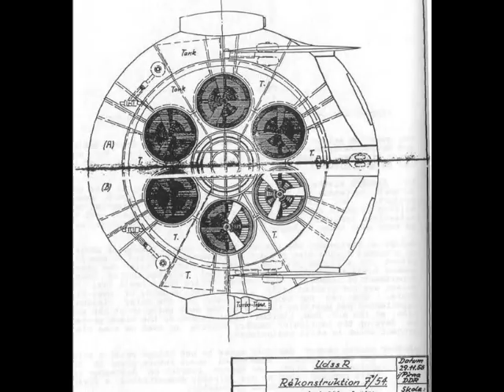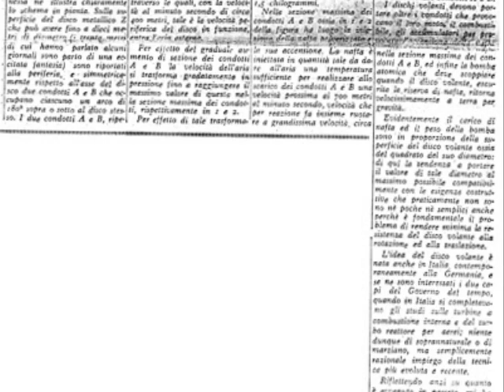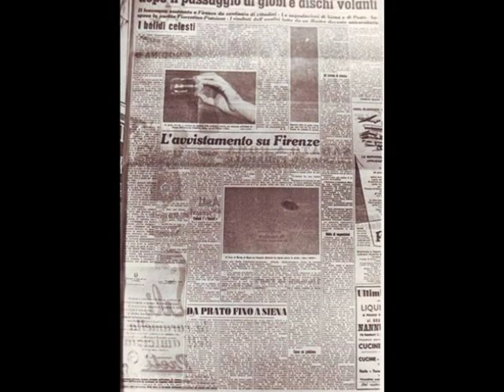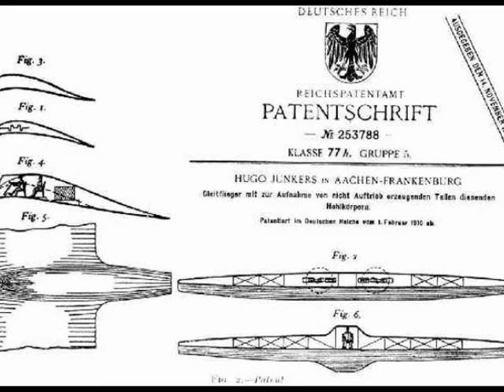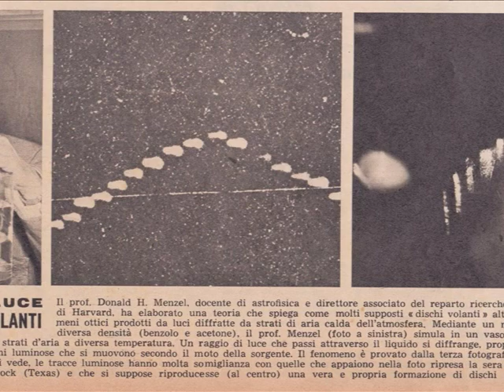Dischi Volanti (Flying Saucers)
Cosa sono i dischi volanti e la loro origine.
Per le persone interessate l'origine extraterrestre (da Atlantis società) della tecnologia Ufo c'è il video (nel link nella parte in lingua inglese).

What are the Flying saucers and their origin.
For the people interested by the extraterrestrial (from Atlantis society) origin of the Ufo technology there is this video